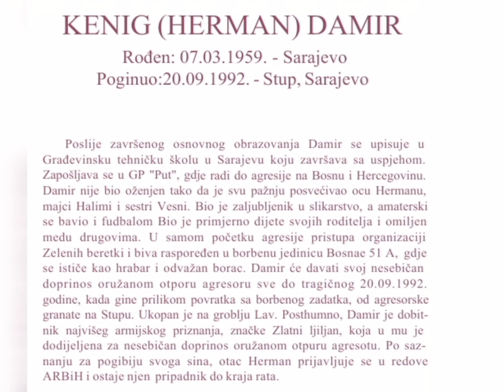Sahrana heroja Damira (Hermana) Keniga nosioca ordena Zlatni ljiljan /august 1992.)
Sahrana nosioca ordena Zlatni ljiljan Damira Keniga august 1992.
Pored obitelji,saboraca,komandanta IDB Borisa Krstanovica Ćileta sahrani je prisustvovao i komantant Prvog korpusa Mustafa Hajrulahovic Talijan.